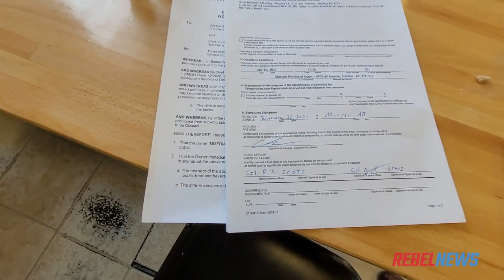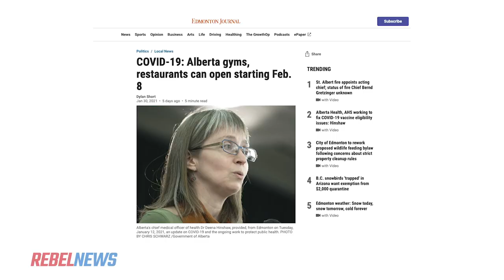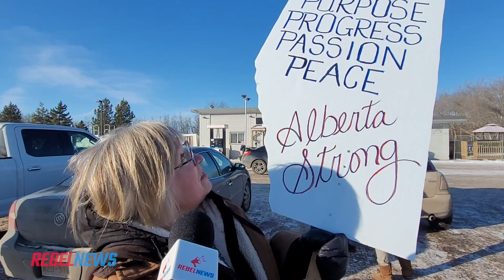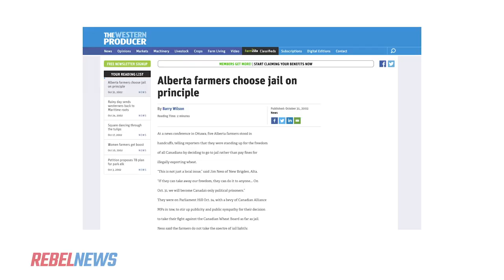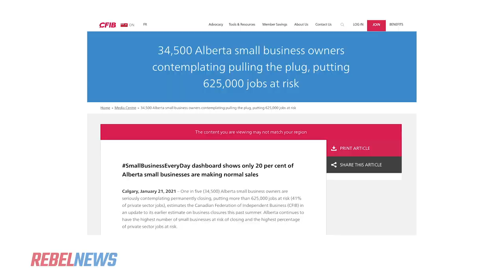Whistle Stop Rebellion: Court sides to close the cafe, owner Chris Scott risks arrest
Alberta Health Services has won an emergency injunction against the tiny Whistle Stop Cafe in Mirror, Alberta. But owner Chris Scott isn’t closing his doors, no matter what the government tries to do to him.

01:26 Background on Whistle Stop Cafe in Mirror, Alberta
02:54 Owner Chris Scott risks a criminal offence
03:54 Rally at Red Deer's court house, Alberta
04:14 “What if you end up with contempt of court?”
04:58 “Do you have a message for Alberta Health Services?”
05:30 Interviewing severely normal, illegal burger-eaters at the Cafe
07:06 The weather in Mirror on February 3, 2021? -25°C (-13°F)
09:37 “Most of the problems are in the city!”
10:08 Carlos from the Noble Fox
10:56 Mid-day update from the lawyer about Chris' court appearance
11:54 “You don't seem to be shaky...”
12:54 Rick Strankman's pep talk about Ralph Klein's Henry and Martha
15:41 “So I received a call from my lawyer...”
16:55 “Are you going to close?”
18:22 “I'm friggin' livid.”
19:00 Here's how Rebel News is helping
19:22 Chris Scott: Prison cook
19:38 Review of the court's decision
20:25 Alberta Health Services will be back